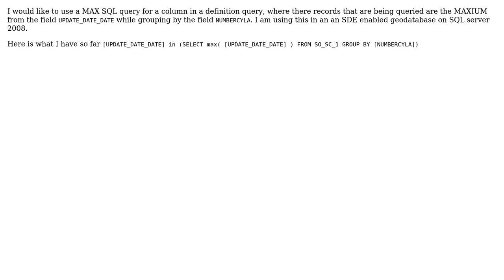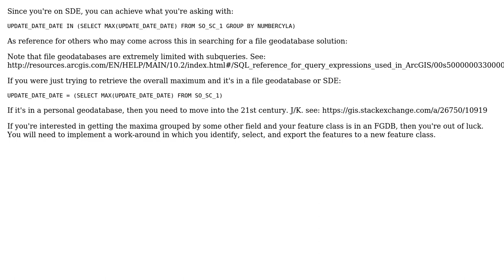GIS: How to use MAX SQL statement in ArcGIS?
With thanks & praise to God, and with thanks to the many people who have made this project possible! | Content (except music & images) licensed under CC BY-SA | Music | Images & others | With thanks to user Tom user PolyGeo user Geoffrey West and the Stack Exchange Network Trademarks are property of their respective owners. You are responsible for your own actions.